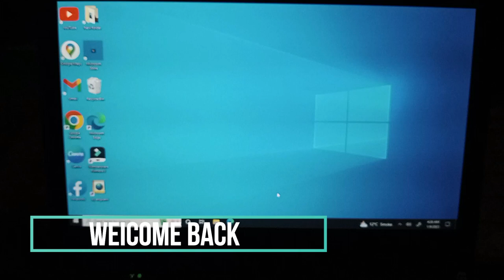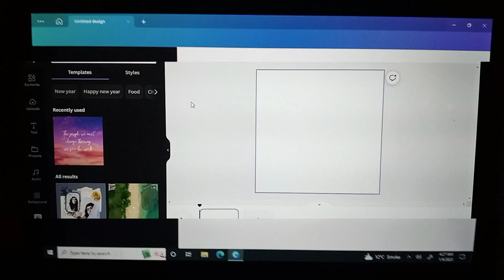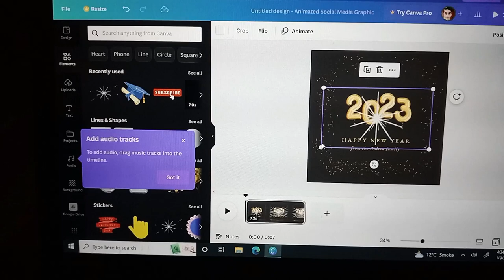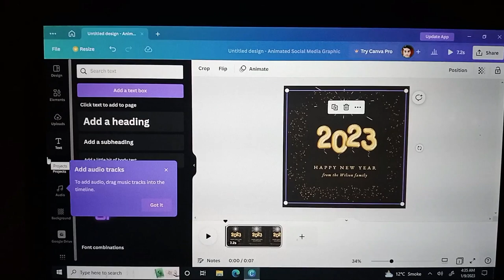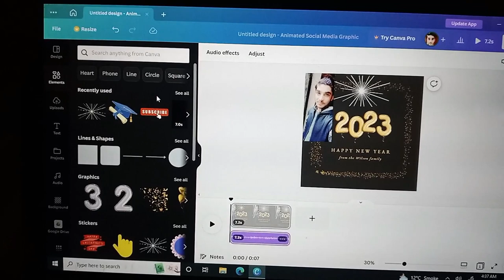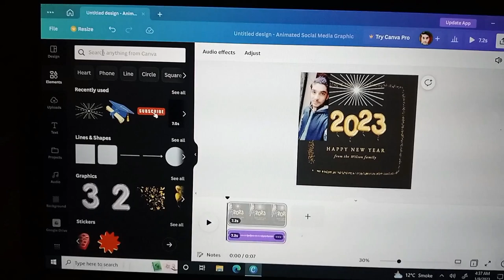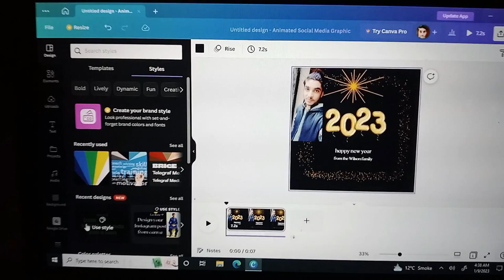Create Animated social media posts in canva | Canva tutorial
From canva you can make many projects in your every related type like Educational, business, presentation, or any other etc so watch video and learn